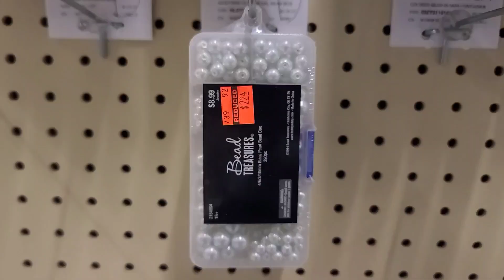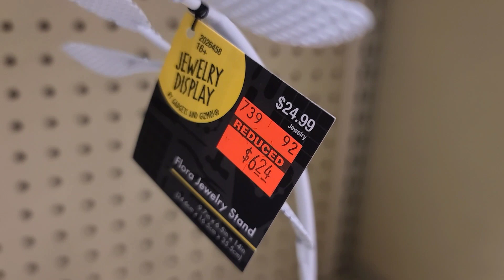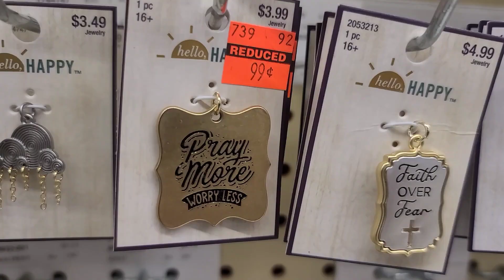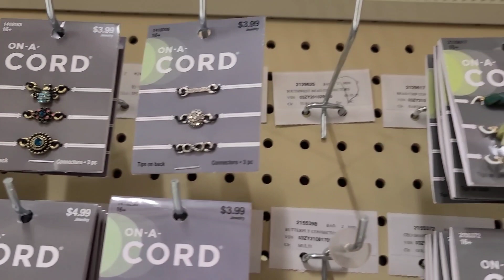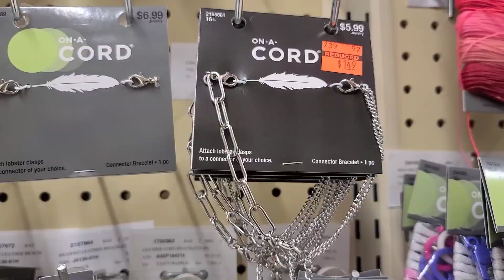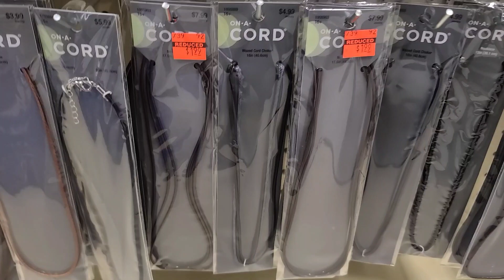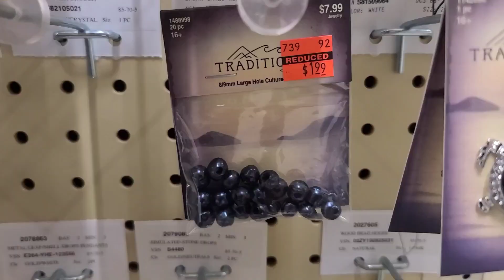🚨New Jewelry Clearance 🚨Hobby Lobby Clearance 🚨 Shop With Me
Hobby Lobby is not done marking down Clearance and I'm very excited for it. My Store just marked down the jewelry section AGAIN. Come back to channel to see my Haul video

Save 15% on orders $10 or more